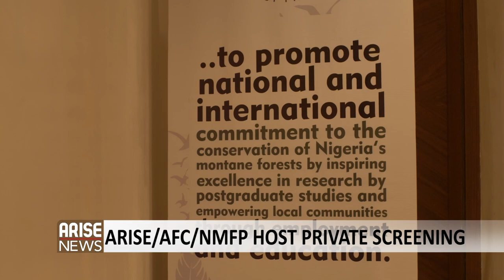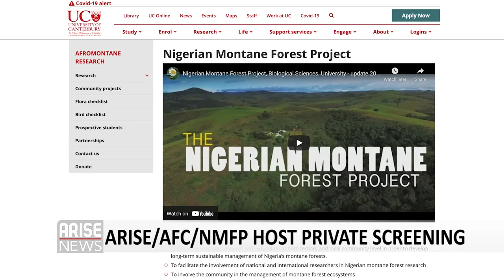ARISE/AFC/NMFP HOST PRIVATE SCREENING - ARISE NEWS REPORT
In collaboration with the Africa Finance Corporation, WildAid and the Nigerian Montane Forest Project, ARISE hosted a private screening of two reports on tropical forest ecosystems and carbon financing. These reports are presented and produced by ARISE Environmental Correspondent Laila Johnson-Salami. She sends in this report on the successful event.